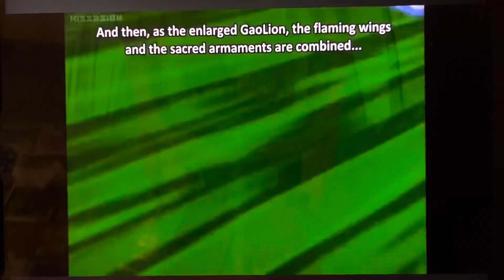Power Rangers wild force Pegasus megazord ￼